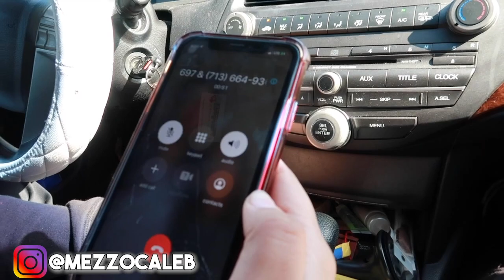PRANK CALLING 2 STORES AND HAVING THEM TALK TO EACH OTHER... | (*GONE WRONG*)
These places knew I was calling so you know its only right to get em back with a PART 2! Stay tune for the next one. ROADTO10K!

TAGS✅

Thank you guys for watching the video PRANK CALLING 2 STORES AND HAVING THEM TALK TO EACH OTHER... | (*GONE WRONG*)